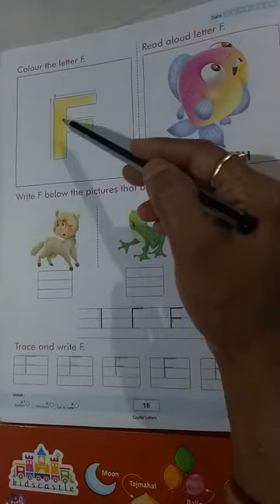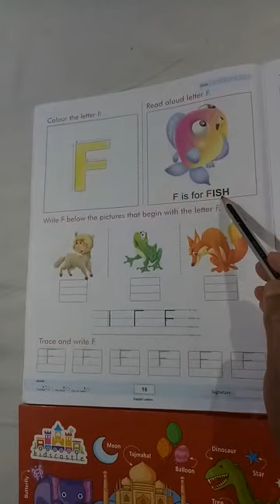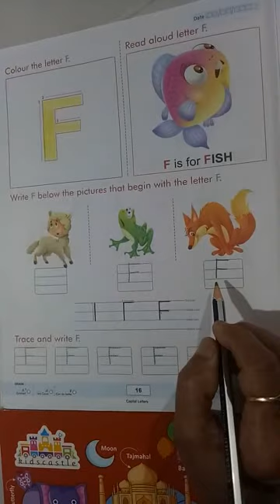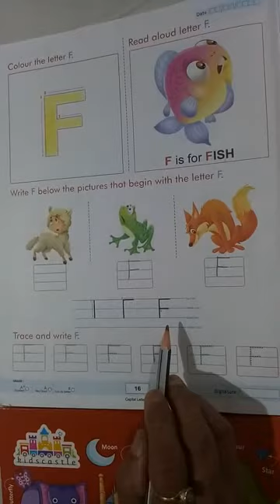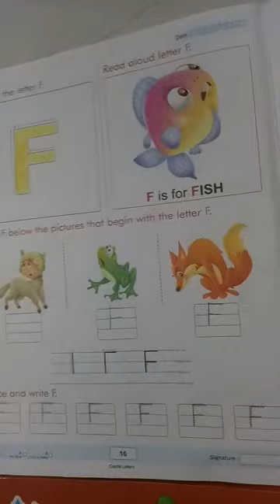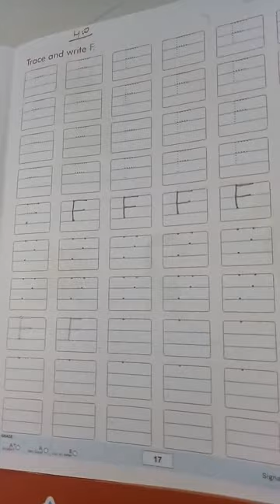STUDY TIME - ENGLISH | LEARN TO WRITE LETTER F BY NITASHA SAHAY.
Learn and write letter F.